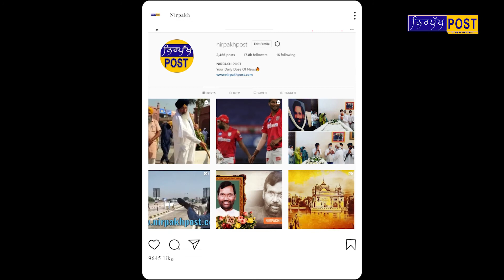ਪੰਜਾਬੀ ਕਹਾਣੀ: ਕੰਜਕਾਂ | ਕਹਾਣੀਕਾਰ : ਨਵਨੀਤ ਸਿੰਘ | ਆਵਾਜ਼ : ਹਰਜੋਤ ਕੌਰ